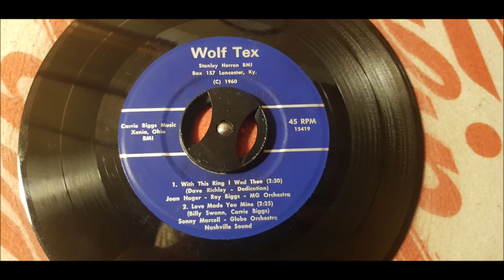Sonny Marcell - Love Made You Mine - 1964 Teen - Wolf Tex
GREAT Roy Orbison sound a like.